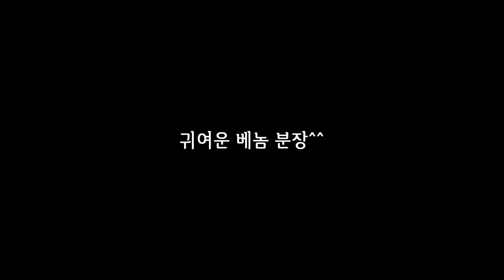[ENG] 66탄: 베놈으로 변한 아들의 모습을 본 엄마의 반응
Collaboration with Sony Pictures.